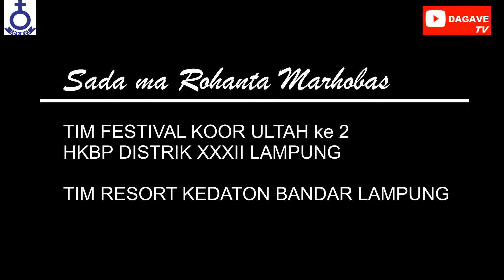SADA MA ROHANTA MARHOBAS, TIM Festival koor Ultah ke 2 HKBP Distrik XXXII Lampung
Resort Kedaton mewakili tim

Kontingen ini meraih juara kedua